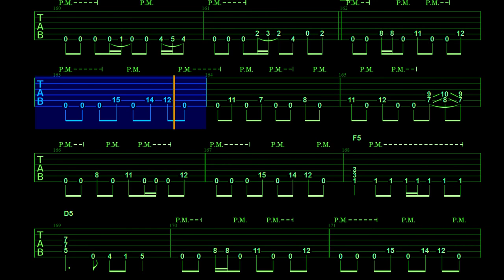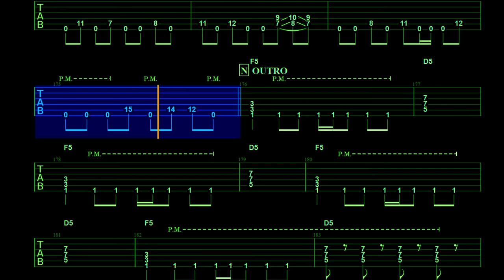Thrash Metal backing track in E 432hz - Mechanical - Testament style